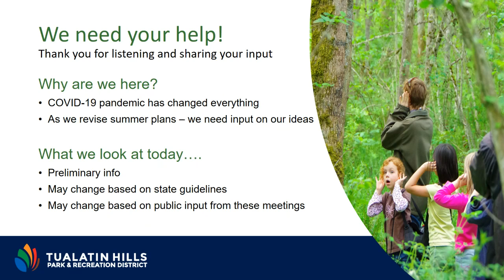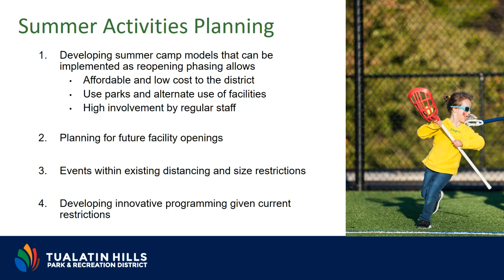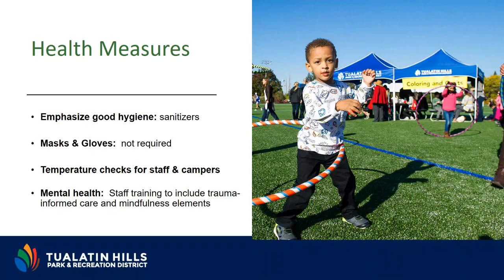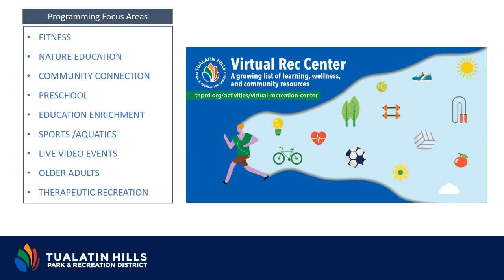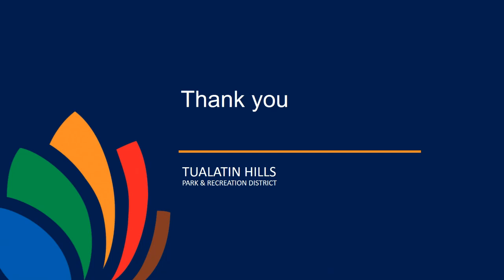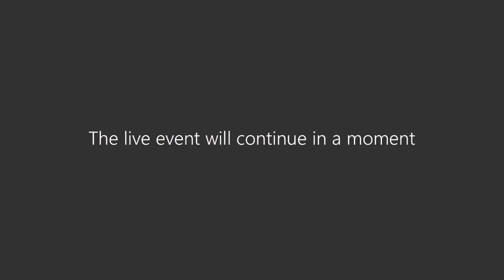THPRD Town Hall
Watch THPRD's Town Hall meeting from May 19 for a short presentation of what the district is working on for summer programming to begin in July.

An update on THPRD’s summer programming will be publicly announced on June 1 on the District website. Summer camps and programming is anticipated to begin in July with the express understanding all camps and programming options must be in compliance with State of Oregon public health orders in effect. Adjustments to plans may need to happen as the public health response to COVID-19 evolves over time.